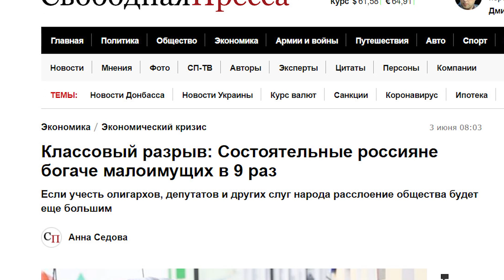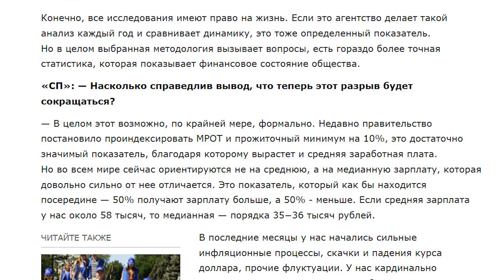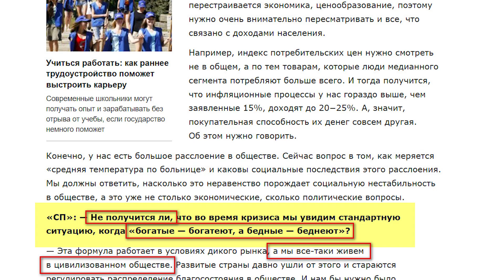Коммунисты в шоке! В России богатые беднеют!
«Классовый разрыв: Состоятельные россияне богаче малоимущих в 9 раз! Если учесть олигархов, депутатов и других слуг народа расслоение общества будет еще большим» - пишет на сайте «Свободная пресса» уважаемая Анна Седова и продолжает: «Разница в доходах наиболее и наименее обеспеченных россиян в 2021 году составила 8,6 раза, подсчитали в аудиторско-консалтинговой сети FinExpertiza на основании данных Росстата. Правда, самых богатых граждан страны с многомиллионными доходами в исследовании не учитывали. Вместо этого авторы разделили все население на пять равных по численности групп, в первую из которых вошли граждане с наименьшим доходом, в пятую — с наибольшим (хотя его сложно назвать действительно высоким).  Как считают эксперты FinExpertiza, в ближайшее время разрыв между россиянами начнет выравниваться. Вот только не за счет того, что бедные разбогатеют, а потому что доходы состоятельных граждан снизятся из-за ухода крупных международных компаний из России и общей волатильности на рынке»